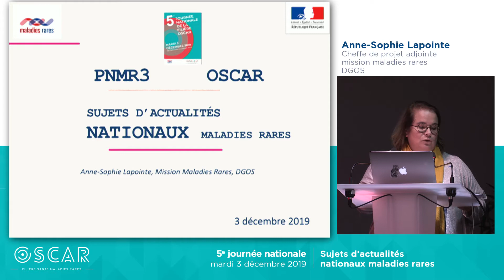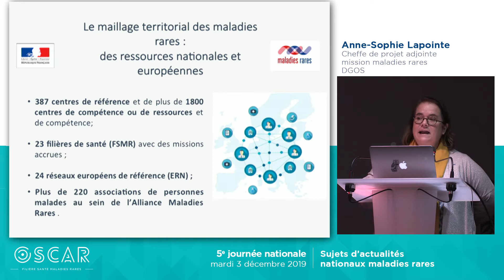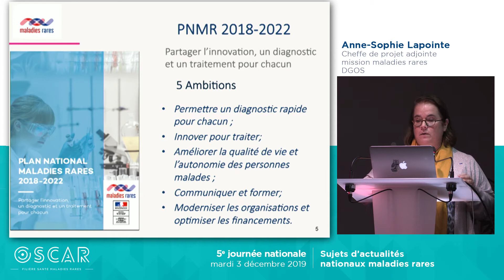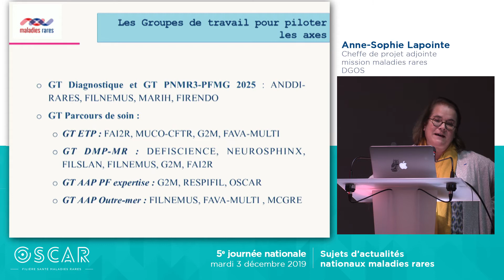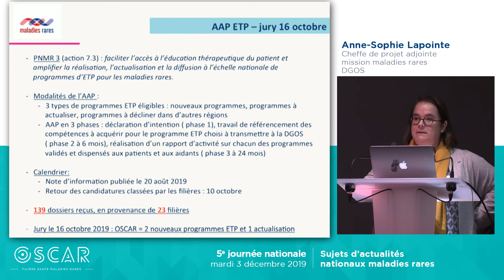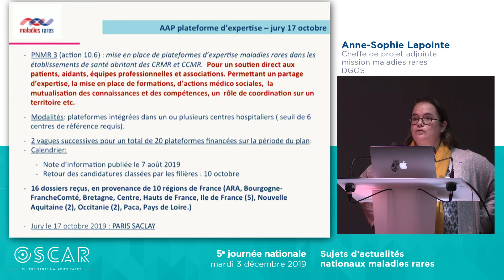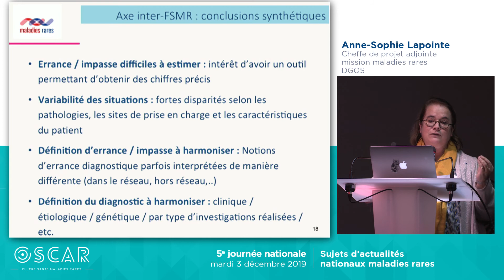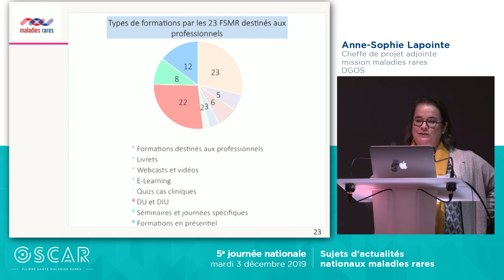Conférence Mme Lapointe - Journée annuelle Oscar - Novembre 2019